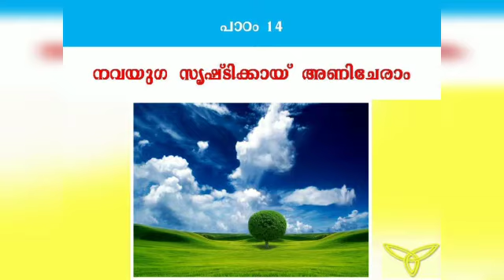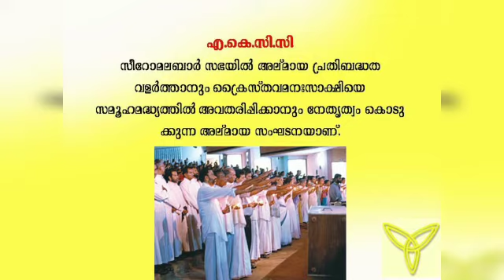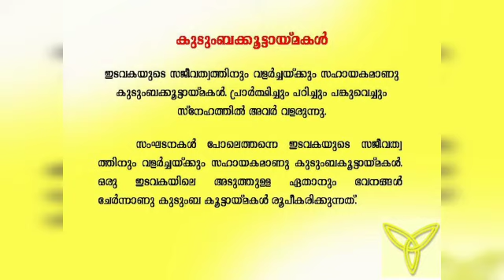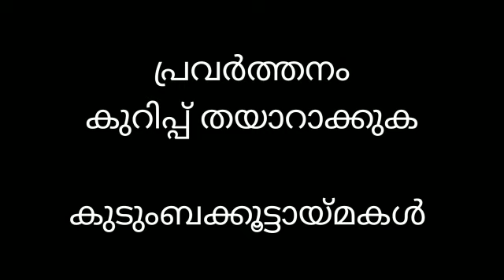Catechism| Class 10| Lesson 15 | Part II | Syro-Malabar| Palai Diocese